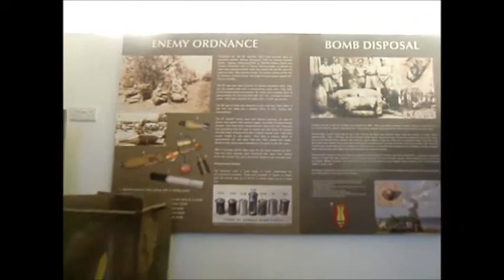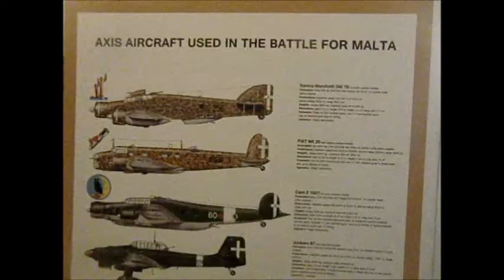memories of Malta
Mount Hawke cricket tour March 2015